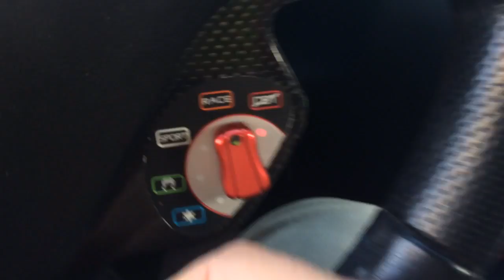Ferrari 599 GTB Giovedì Manettino Su SPORT, Friday RACE, Saturday CST OFF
...secondotestomale...Sabato dopo una settimana controllata, lavoro, orari, pioggia, appuntamenti...LIBERO I CAVALLI...SCIOLGO LE BRIGLIE...CST a Casa...Vai a Casa...EssiBBravo...Mi Concedo 2 Traversi In Sicurezza...Secondotestomale
vivalavita